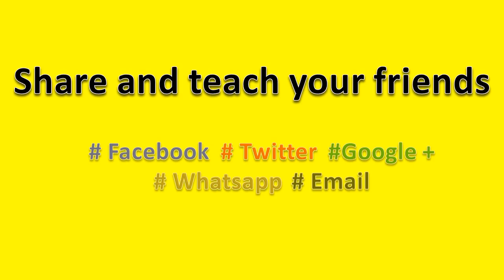How to Pronounce Cointreau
How to pronounce Cointreau, this video will help you to pronounce it correctly